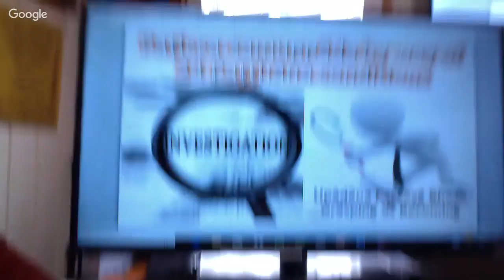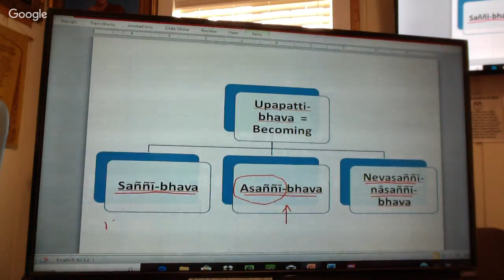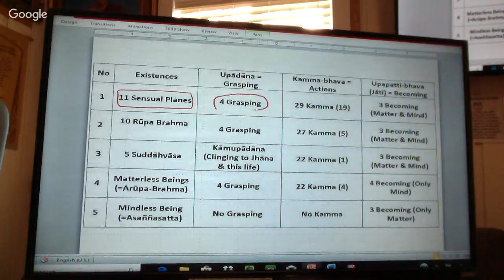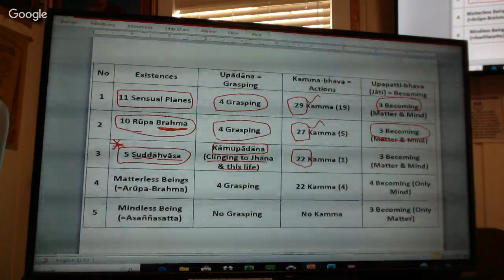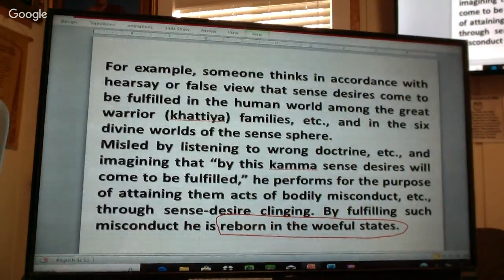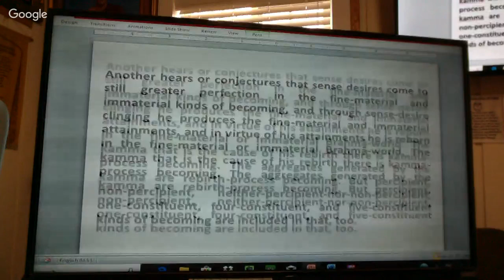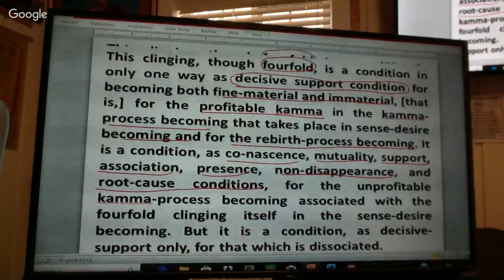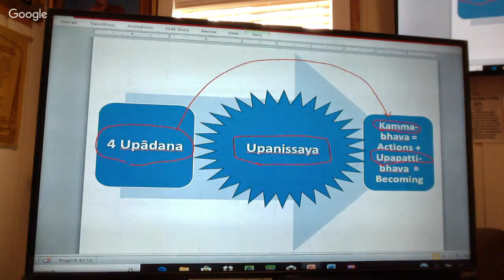Abhidhamma Lecture (English) April 8, 2019, "Grasping Vs Becoming"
When we want to practice meditation, do we need the knowledge of Abhidhamma? There can be different answers — yes and no. Even if you do not know Abhidhamma, you can practice Vipassanā and you can get results. It is extremely helpful to have knowledge of Abhidhamma. It is like reading a map before you go to a place. When you reach that place, you don't have to be told because you already know which is which. Knowledge of Abhidhamma is very helpful. The Abhidhamma gives us a better understanding of the Suttas by providing a framework that integrates all of the Buddha’s teachings.